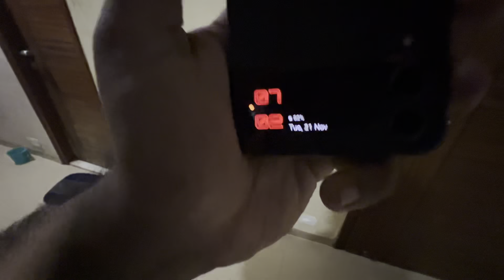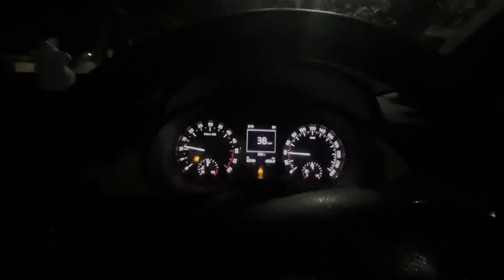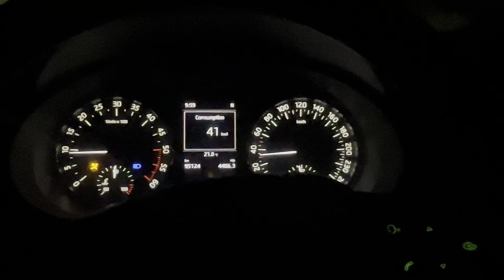MY SKODA OCTAVIA GAVE SOME INSANE AMOUNT OF MILEAGE ❤️‍🔥 | VLOG 11 ❤️